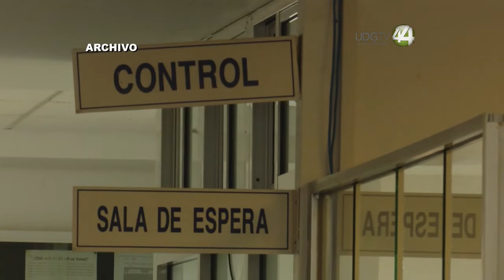Madre de paciente internada en el Hospital Zoquipan denucia viacrucis en atención médica